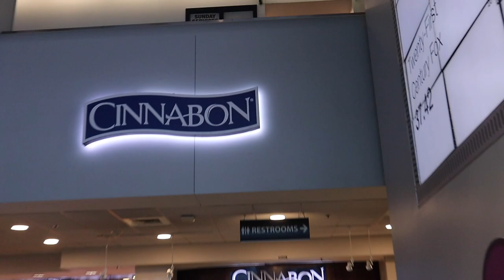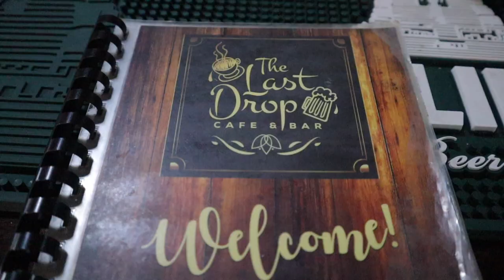BELIZE TRAVEL VLOG: PRIVATE VILLA, BEACH PARTIES, TURNING UP W/ FRIENDS & MORE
Hey guys! This is a Belize travel vacation vlog I wanted to show y'all! I tried to get as much footage as possible but still enjoying myself. This was my first time out of the country, and baby lets just say, I AM READY for my next vacation! Thank you shy subs! 💕

2. ABS IN 2 WEEKS?!? | I TRIED CHLOE TING'S AB WORKOUT CHALLENGE | I AM IN SHOCK AT MY RESULTS!

PERSONAL BIO:
Name: Rashaya Boston
Age: 26
Ethnicity: Black/African American